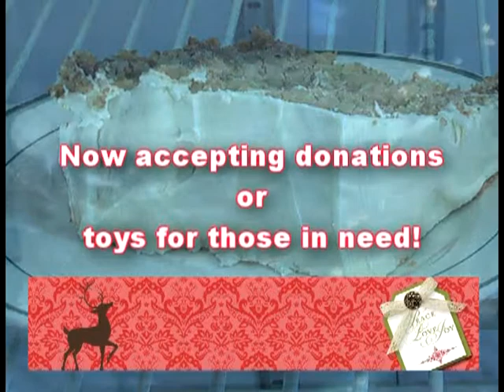Dec 19 Sports Report